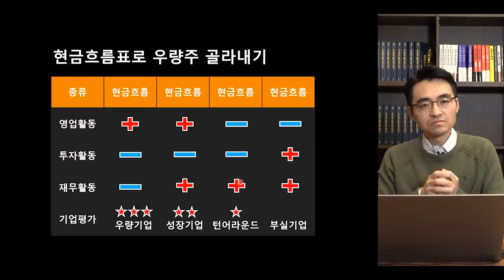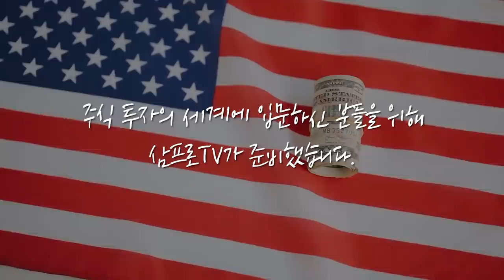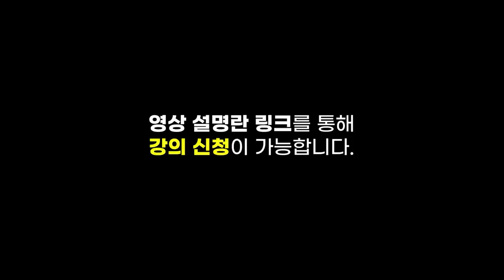[뉴스3] 금리·물가 불안해도 시중 자금은 증시로